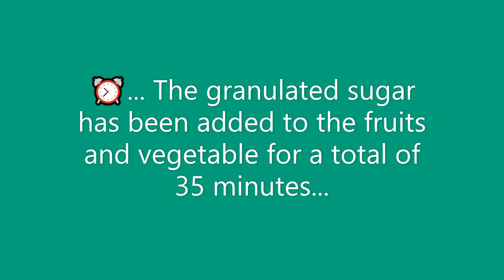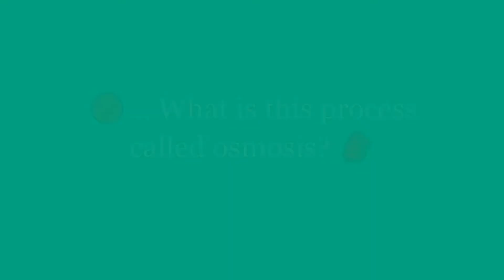Demonstrating Osmosis Using Vegetable and Fruits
In this video granulated sugar is added to watermelon, papaya and cucumber slices, to show the movement of water molecules out of the plant cells, from a region of high water concentration, to a region of low water concentration, through the cell membrane.